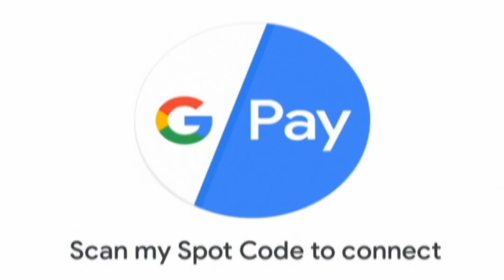శ్రీ పుంతలో ముసలమ్మ వారి సంక్రాంతి జాతర